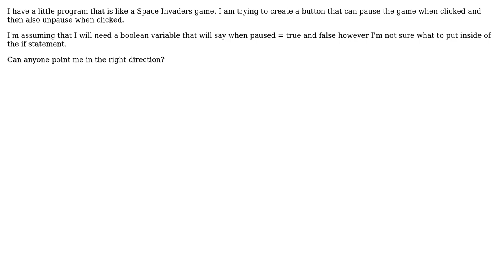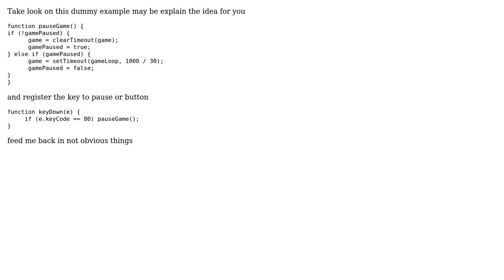Trying to create a pause button for JavaScript game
With thanks & praise to God, and with thanks to the many people who have made this project possible! | Content (except music & images) licensed under CC BY-SA | Music | Images & others | With thanks to user mohammed momn user Mark Shimala and the Stack Exchange Network Trademarks are property of their respective owners. You are responsible for your own actions.